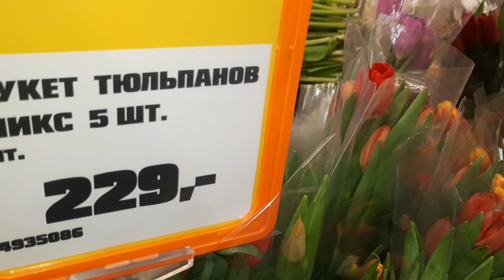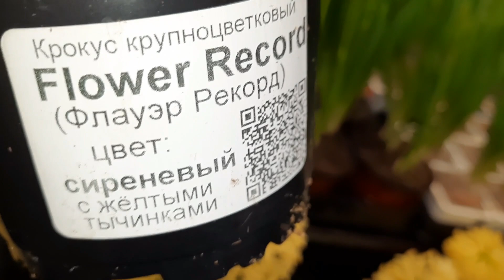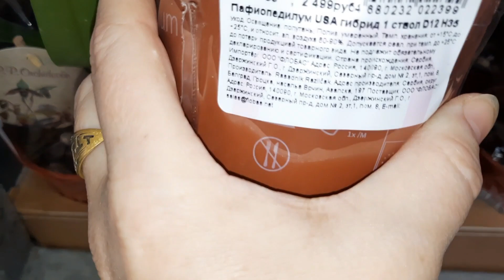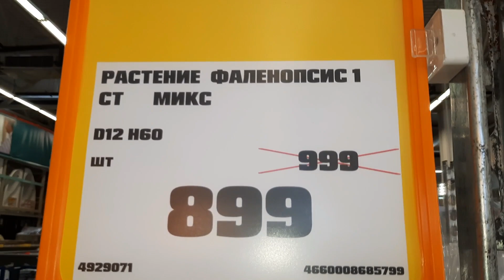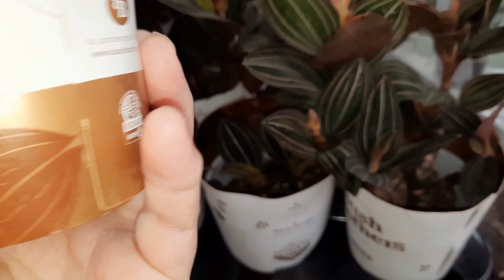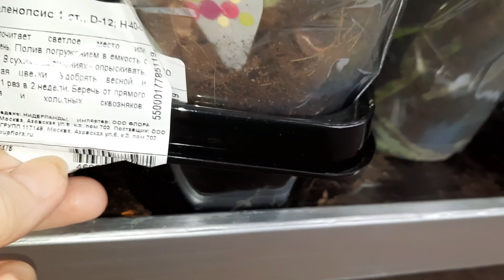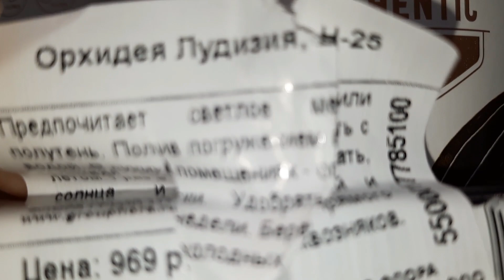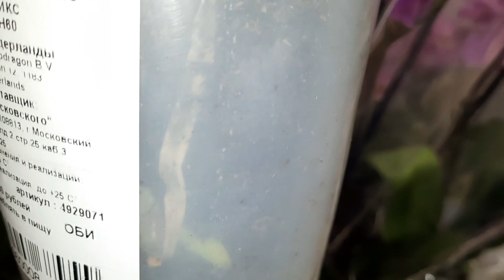ОБЗОР ОРХИДЕЙ В ОБИ/10.03.23/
КРАСНОДАР.ТОРГОВЫЙ ЦЕНТР ОЗМОЛЛ.МАГАЗИН ОБИ.ОБЗОР ОРХИДЕЙ